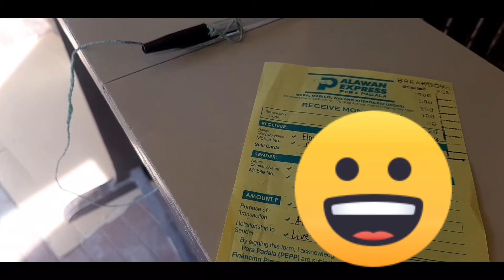Pinaayos ko ang Cellphone ko| Wants some Paksiw???? 🤪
Thank you very much for supporting our channel. God will send you a lot of gifsts as an exhange.

GK Condo, Lorega San Miguel, Cebu City, 6000